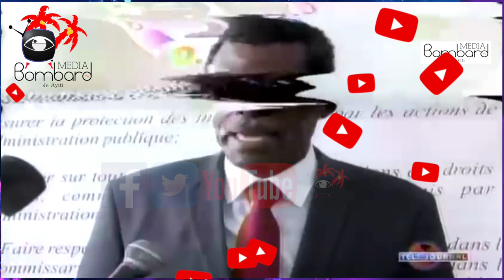Inisyativ Martine Moise Pou Plante Kafe | Leta Ayisyen Demanti Info Yo Mande Lame DR Konkou